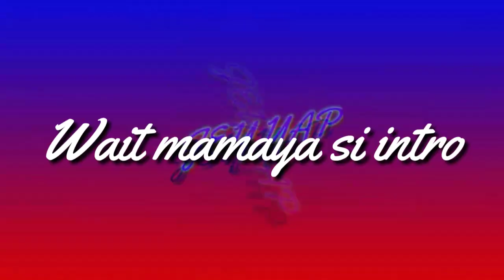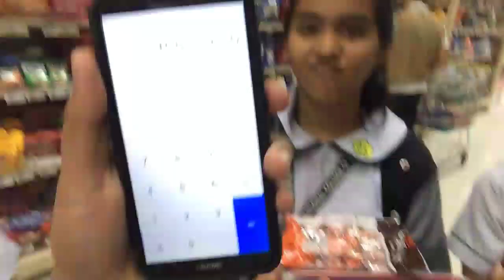VLOGMASS EP. 1¦¦ MALUPITANG VLOG 2018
VLOGMASS EP.1